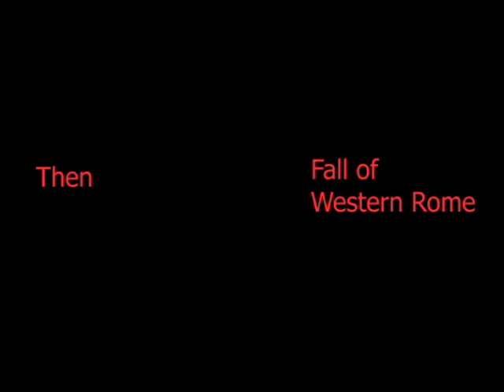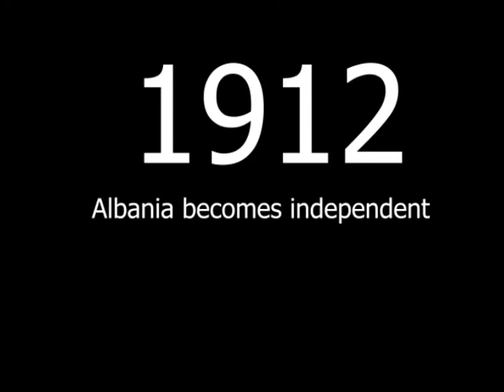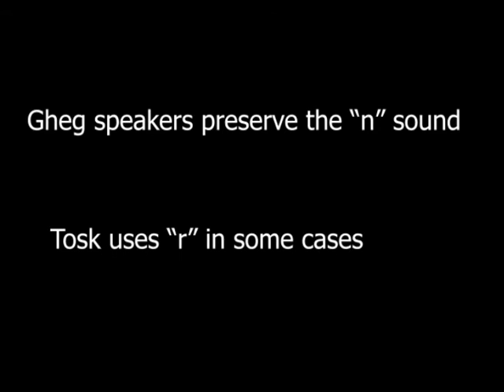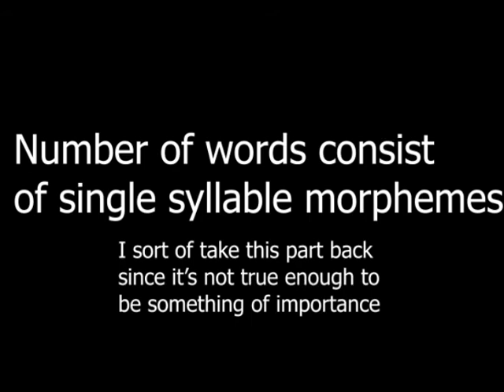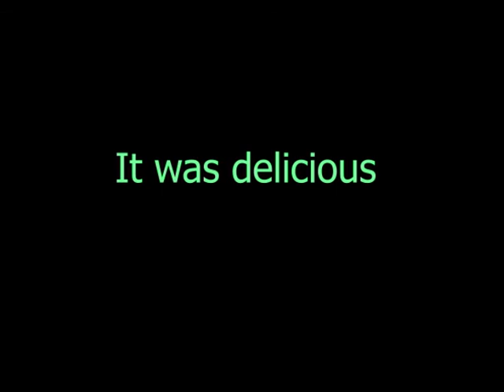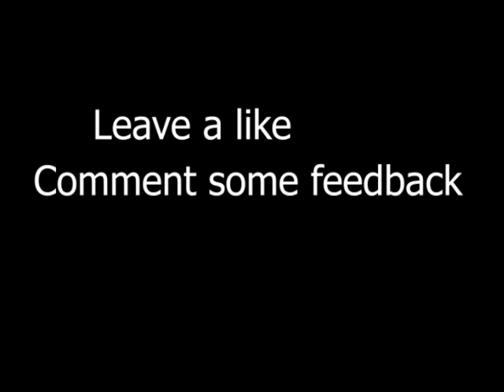A Semi In-depth Summary of Albanian | Language Digest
Albanian is an Indo-European language spoken primarily in Albania and in small communities around Eastern Europe. It's estimated that there are between 5-8 million native speakers of Albanian. In this video we will discuss Albanian history, linguistic history and some basic phrases. Be sure to share and like this video for more Language Digest videos!

~~Making the world more open-minded through humor and in-depth study :)